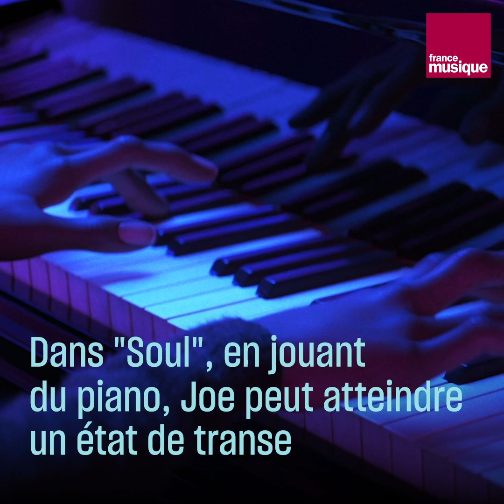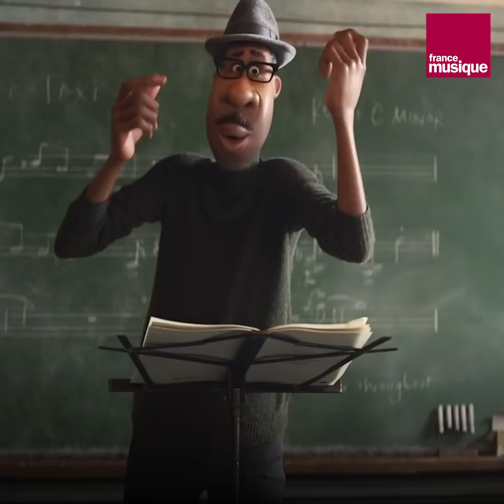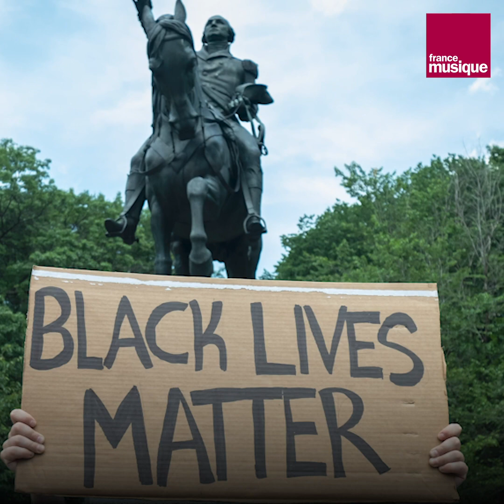Jon Batiste, jazzman et activiste - Culture Prime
En décembre 2020 est sorti « Soul » de Pixar/Disney, première production du studio d'animation avec un protagoniste noir sur le jazz. Rencontre avec le compositeur et pianiste de « Soul », le jazzman et activiste Jon Batiste.

Jon Batiste revient sur la genèse de Soul et du personnage de Joe Gardner, pour lequel il a servi de modèle. Il pose la question de l'image des Afro-Américains au cinéma, qui sont sous-représentés.
Le pianiste et compositeur issu de la Nouvelle-Orléans, souligne l'importance du jazz, dans l'histoire des Etats-Unis, et il insiste sur la force du genre musical, notamment lors des manifestations, comme "Black Lives Matter".

Activez les sous-titres français en cliquant sur le pictogramme en bas à droite de la vidéo

Réalisation : Lucie Bombled
Interview : Leopold Tobisch (avec Lucie Bombled)
Images et extraits vidéo : Disney, AFP, Getty